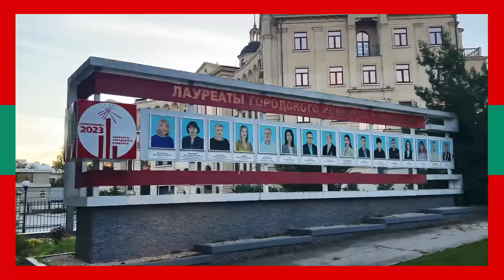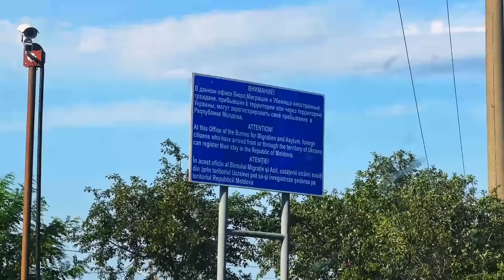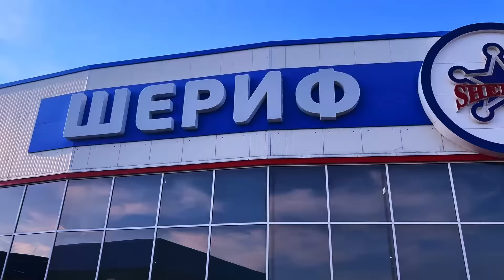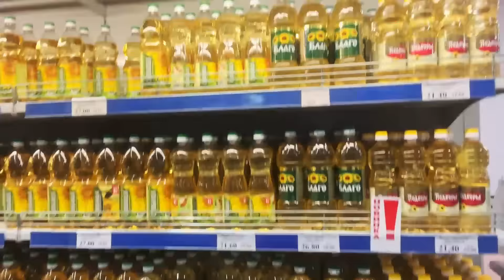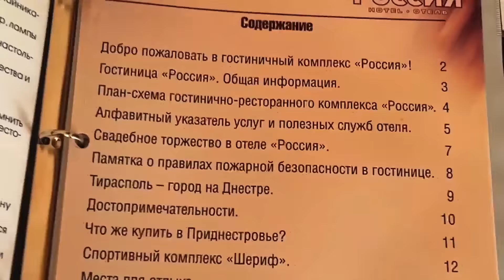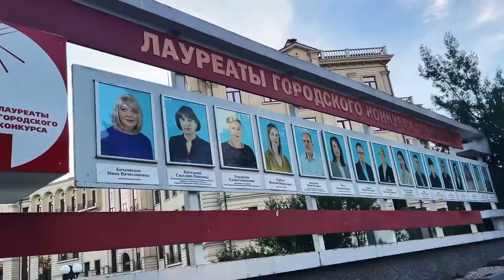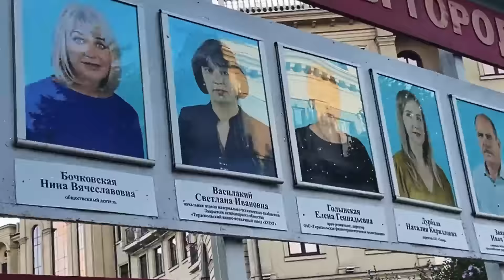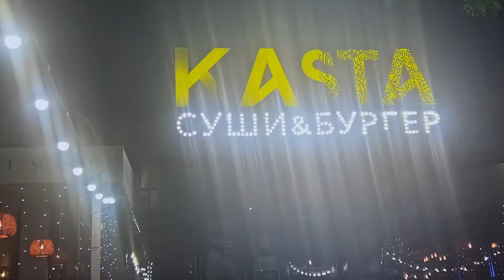Transnistrien - Das Land, das es gar nicht gibt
Roman Topp